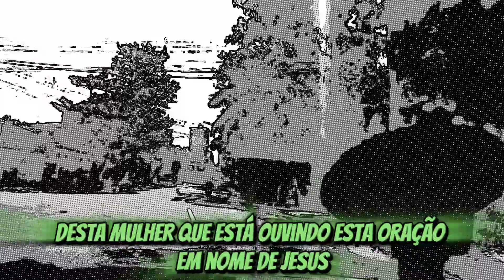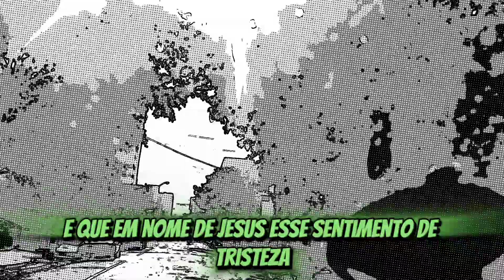Oração de guerra e batalha espiritual oração forte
Oração forte
Oração de fé
Oração motivacional
Oração de milagres

.Este é um vídeo motivacional para  ajudar com orações específicas para cada área de sua vida ,são orações feitas com fé no nome de  Jesus Cristo .
Essas orações tem o intuito de te ajudar na área física , mental e espiritual lembrando sempre de que quem faz tudo é o Espírito Santo de Deus.
Espero que está oração feita com fé , tenha sido uma resposta a situação a qual você se encontra

OLÁ MEU NOME É MARLON SOU O DONO DO CANAL MARLON TORRE FORTE.

GOSTARIA DE AJUDAR O CANAL A CRESCER .  PIX 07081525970 NUBANK

NESSE LINK ABAIXO TEM ALGO QUE PODE TE AJUDAR .

A família é o grande projeto de Deus e, por esse motivo, é constantemente perseguida e atacada pelas forças espirituais do mal espalhadas pelos ares. Não há dúvidas sobre a importância da oração em nossas vidas e, de forma especial, é indispensável orarmos constantemente pelos nossos.

Esse ebook foi criado como uma espécie de escudo. Nele você encontrará diversas orações de libertação e proteção para a família.

Que todos nós possamos declarar: "Eu e minha casa serviremos ao Senhor"